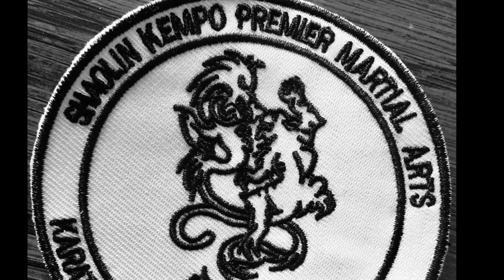1 Pinion- Shaolin Kempo form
Your first full form in the Shaolin Kempo system